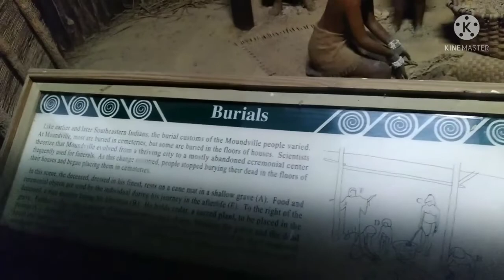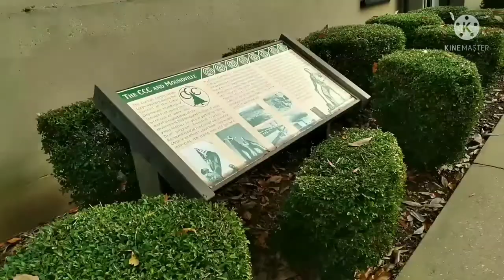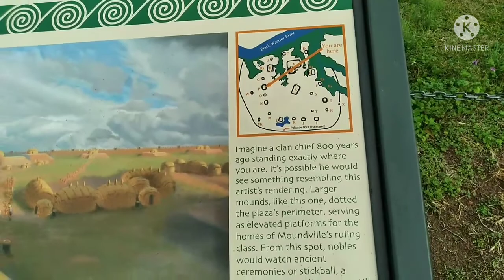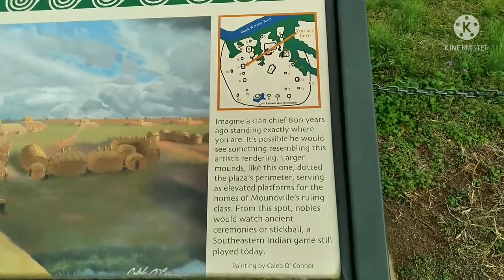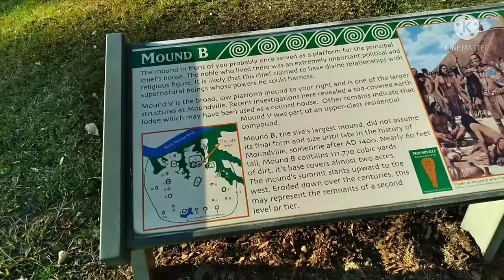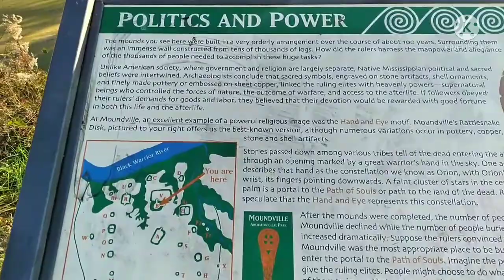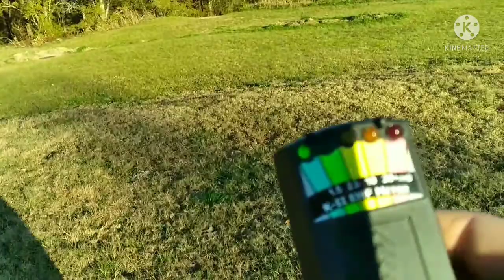The Haunted Native Mounds of Prehistoric Americans | Moundville Alabama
Est. 1000 AD - 1400 AD